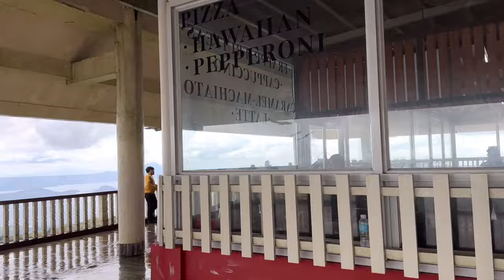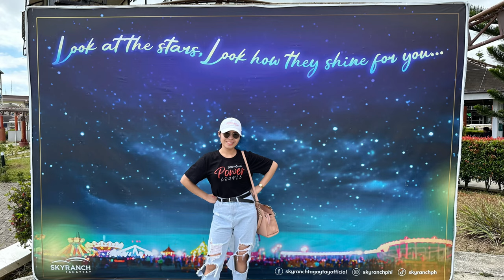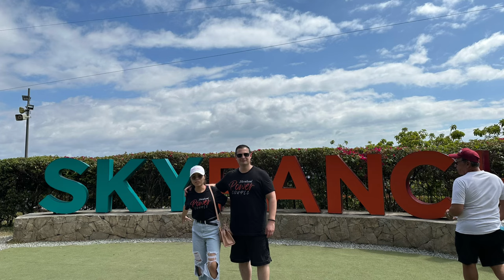🇵🇭 🤯 A LAKE inside Taal VOLCANO | Tagaytay, Philippines | People’s Park in the Sky | SkyRanch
Traveling to Tagaytay Philippines to see the Taal Volcano.  A Volcano inside a Lake, with a Lake inside the Volcano.

international Power Couple T-Shirt